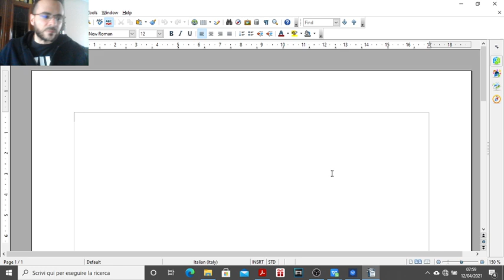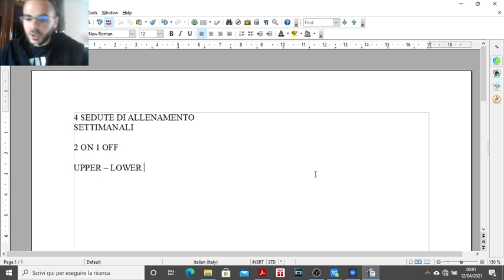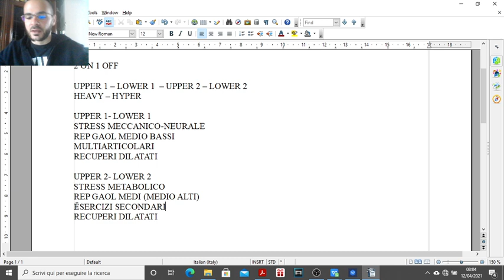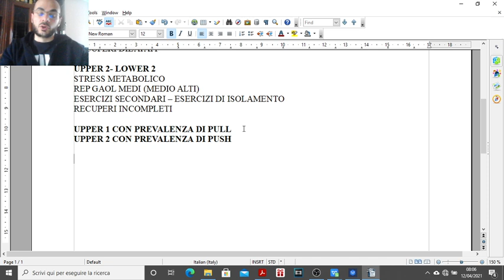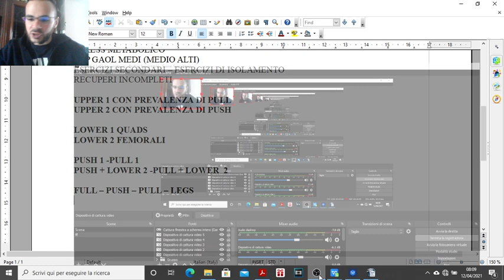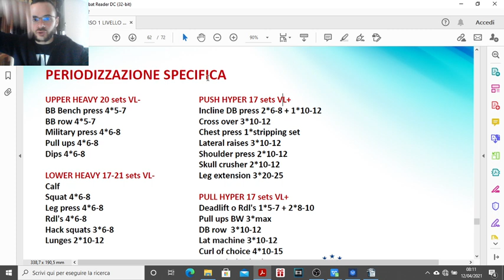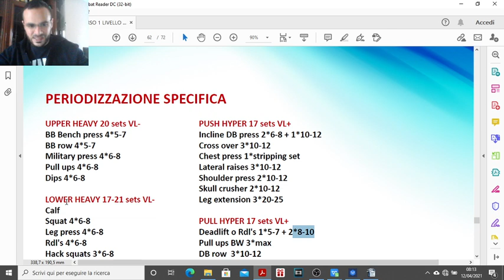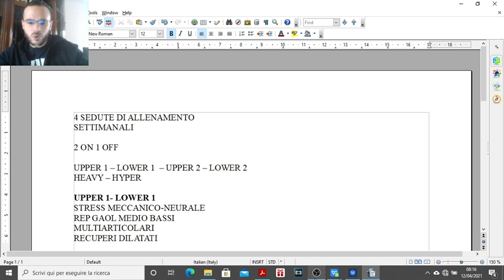SPLIT PER 4 ALLENAMENTI SETTIMANALI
post Instagram

CONTATTACI DIRETTAMENTE PER UNA CONSULENZA GRATUITA
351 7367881